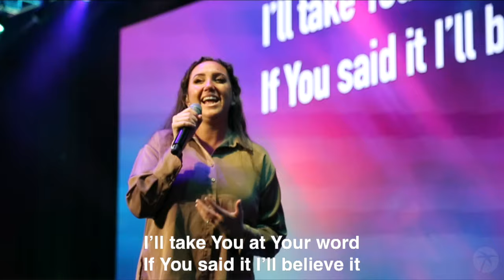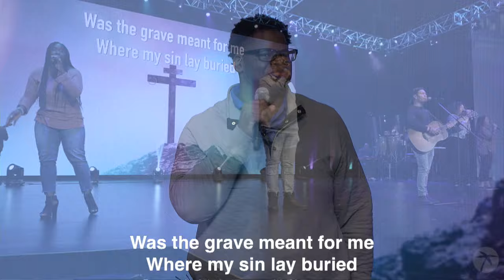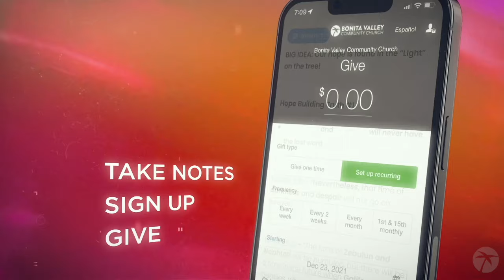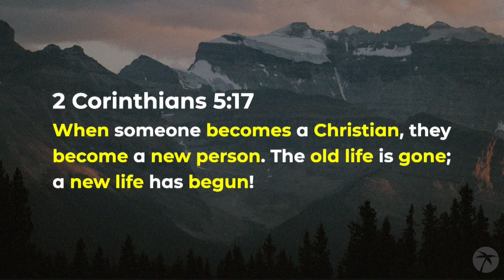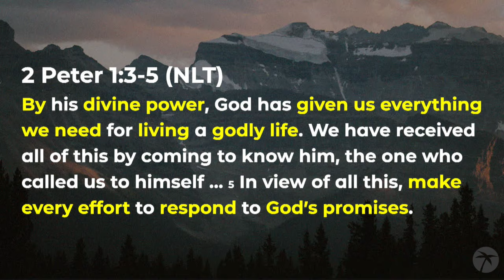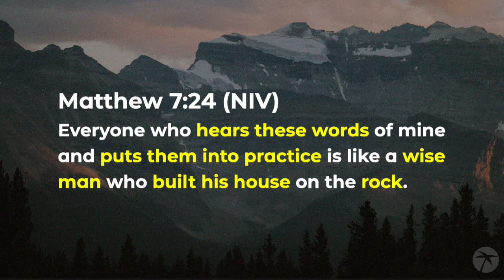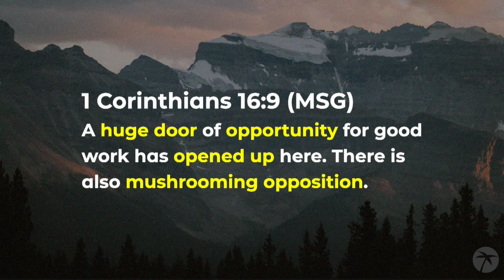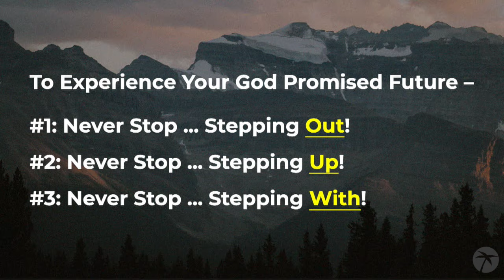Stepping Into Your God Promised Future | Part 1 – Stepping Lessons! | Jeff Brawner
God has a promised future for you ... He promises! The question is -- how do you experience it? Answering that question is what this new series – Stepping Into Your God Promised Future – is all about!